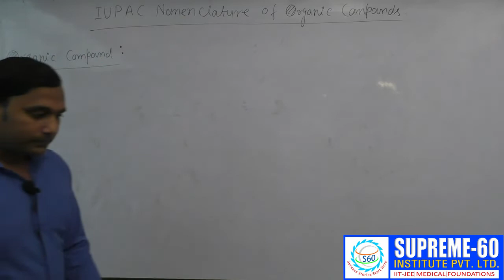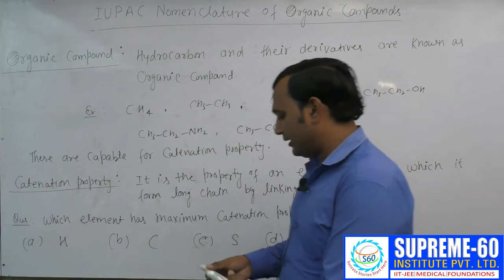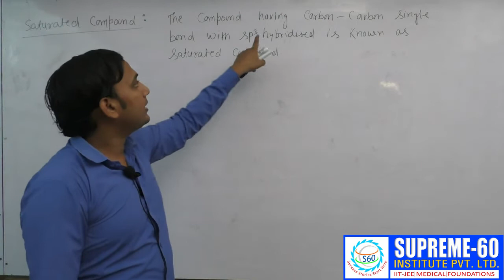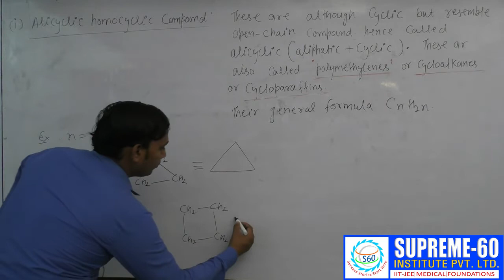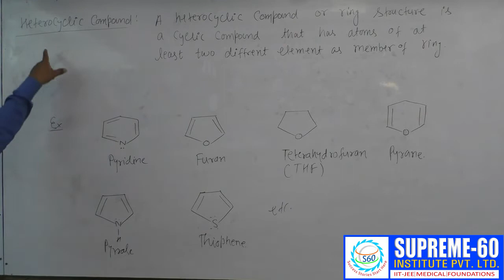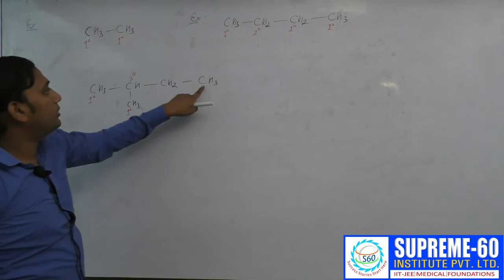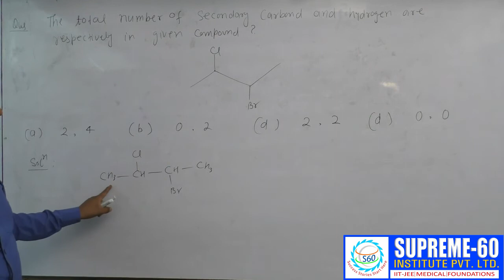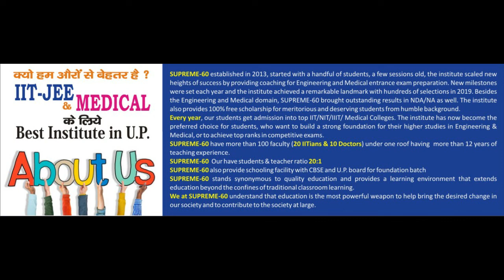IUPAC Nomenclature [L-01]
IUPAC Nomenclature | General Organic Chemistry | General Organic Chemistry | General Organic Chemistry for NEET | JEE

In this Session, Students can Learn the General Organic Chemistry (GOC) for NEET JEE Board exams students by Vikash Sir.

In today's session, Master Teacher Vikas  sir takes you through the important topics of General Organic Chemistry (GOC) lecture 1, as it is one of the most important and scoring topics in the Subject Chemistry for NEET /JEE Exam Preparation.

Vikash sir enlightens you with class jee and neet 2020 preparation strategy for chemistry and how to revise crucial topics like IUPAC Nomenclature, Electrophiles, nucleophiles, Functional groups, Fundamentals of Organic Chemistry quickly and effectively.

1)General Organic Chemistry (GOC)
2)IUPAC Nomenclature
3)Electrophiles
4)Functional groups
5)Fundamentals of Organic Chemistry

This session will mainly be around the General Organic Chemistry (GOC). In today's class, Vikash Sir will talk about the topic and share some preparation tips on how to prepare for the neet exam.

Watch the full video on General Organic Chemistry (GOC) for Neet Exam 2020 and get a clear edge on this topic which is boost up your preparation for the neet preparation 2020 exam.

Get latest video lecture of mathematics,online coaching for JEE Main Advanced, NTSE, Olympiads students,also get online/offline study materials,coaching,doubt clearing sessions,test papers, solutions etc or call us at 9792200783 /81 for any query or doubt related questions.